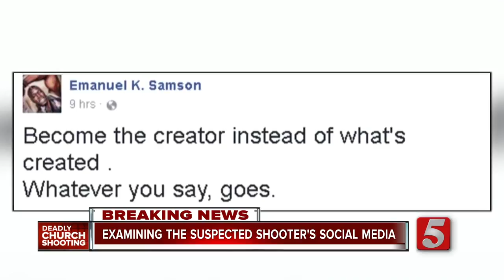NC5 Investigates Antioch Church Shooter's Past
NewsChannel 5 looked into Emanuel Samson's past which included several photos and posts from his social media pages.The picture that emergedwas oneof an African immigrant, who spent most of his life her in America, still struggling to find his way.